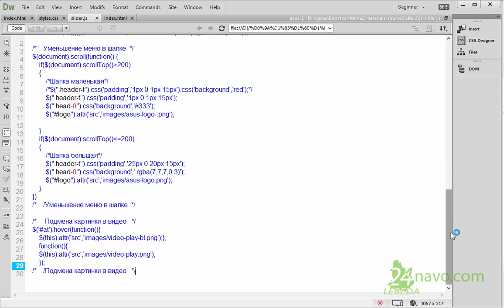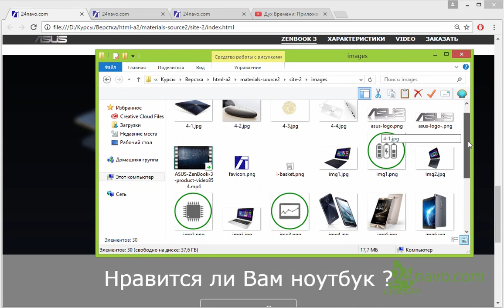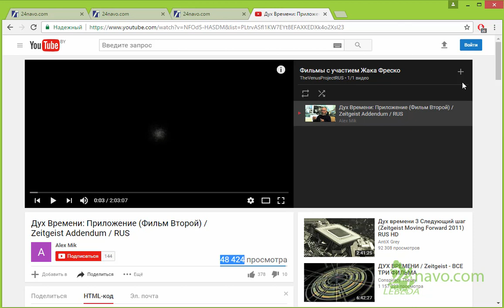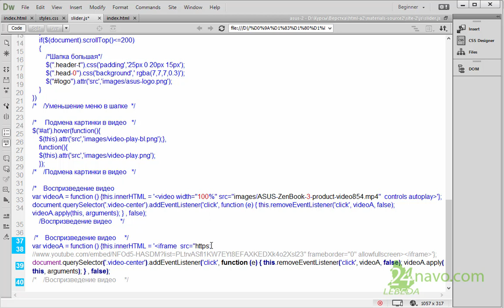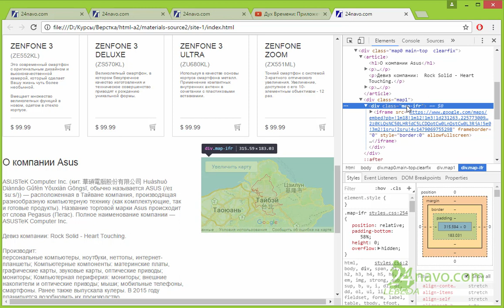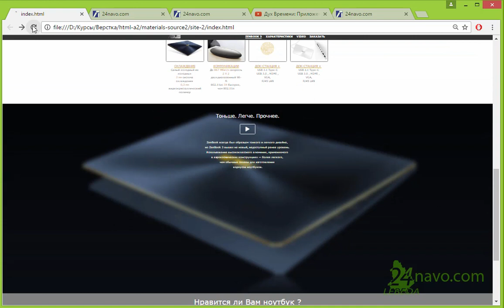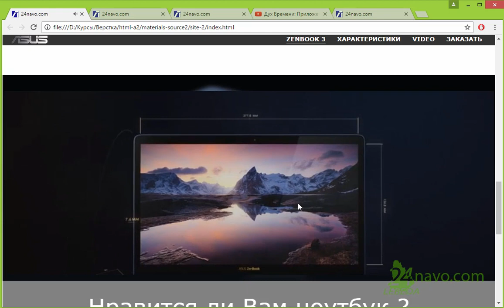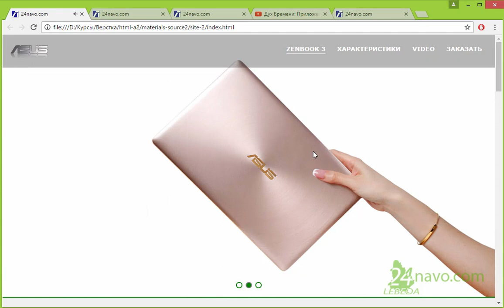18. Подключение JScript для "Видео". HTML5+CSS3. Создание адаптивного сайта из PSD